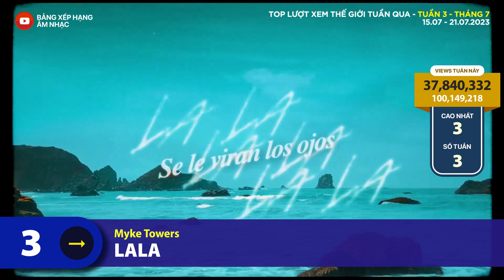Top Bài Hát Nhiều Lượt Xem Nhất Thế Giới Tuần Qua | Tuần 3 - Tháng 7 (2023)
➤ Thông tin video:
-  Đây là Top 30 bài hát nhiều lượt xem nhất thế giới tuần qua trên Youtube. Tuần 3 - Tháng 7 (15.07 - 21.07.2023).
- Có 13 bài hát mới & 4 bài hát trở lại trong top tuần này.

➤ Top lượt xem tuần qua có những tiêu chí như sau:
- Tính các video âm nhạc trên thế giới.
- Không tính các bài hát thiếu nhi (có gắn dấu Youtube Kids). Ngoại trừ Baby Shark.